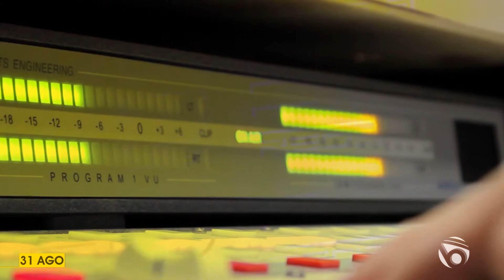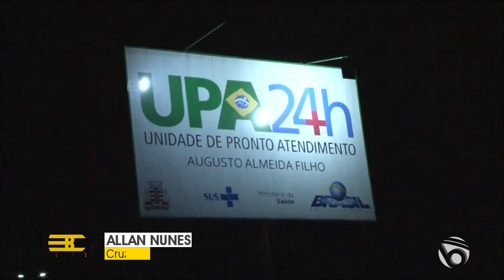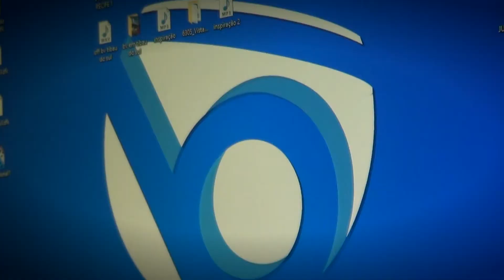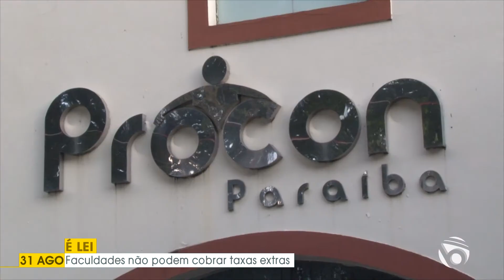BOM DIA REDE B | 31 de agosto de 2019